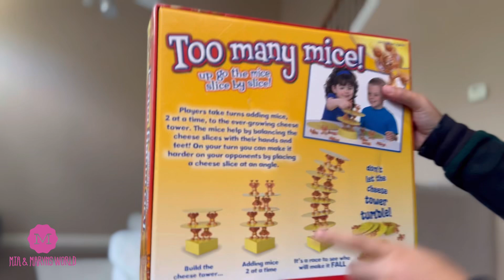GIRLS PLAYS TOO MANY MICE BOARD GAME! AND HAVE A DANCE PARTY!!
Mia and Maryn plays games and then dance which is one of their favorite things to do!!! Follow us on all platforms and let us know your favorite games to play in the comments!!